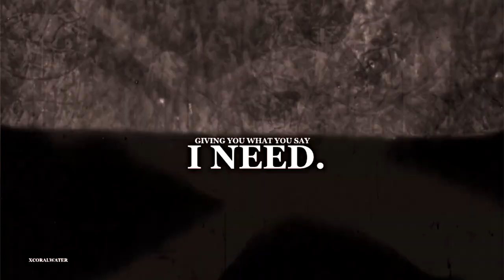kitty + grig • bored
• WATCH IN 1080 HD + EARPHONES •

details of video:

coloring: afterlife
program: sony vegas pro 13
tv series: krepostnaya/zniewolona/love in chains
song: billie eilish - bored

LOVEINCHAINS
KREPOSTNAYA
ZNIEWOLONA
КРЕПОСТНАЯ